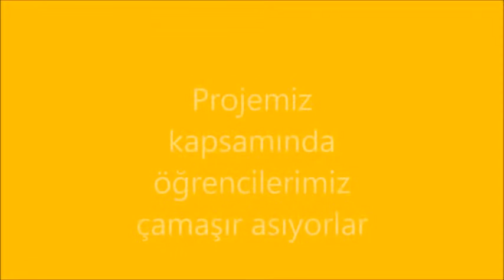Çamaşır katlama etkinliğimiz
2023 eğitim vizyonu işığında okullarımızda tasarım ve beceri atölyeleri